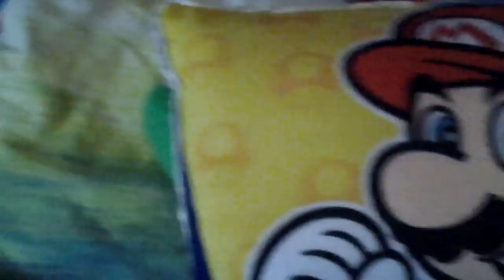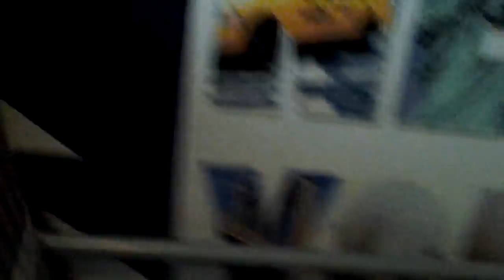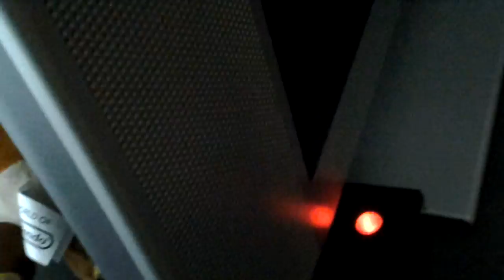Wtv Movie : De Verstoppertjes Wedstrijd